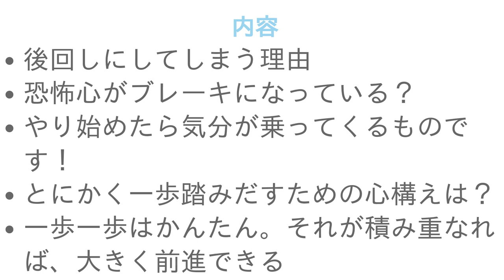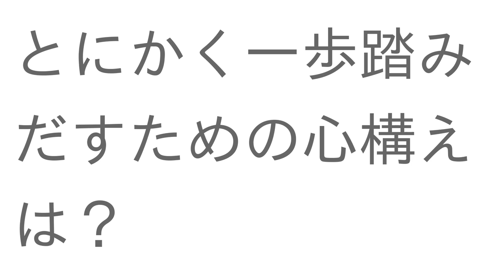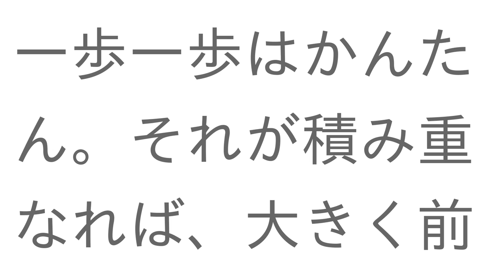プログラマーSEが『心のブレーキ』を外す方法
00:00 プロローグ
00:30 後回しにしてしまう理由
00:56 恐怖心がブレーキになっている？
01:37 やり始めたら気分が乗ってくるものです！
02:19 とにかく一歩踏みだすための心構えは？
02:50 一歩一歩はかんたん。それが積み重なれば、大きく前進できる